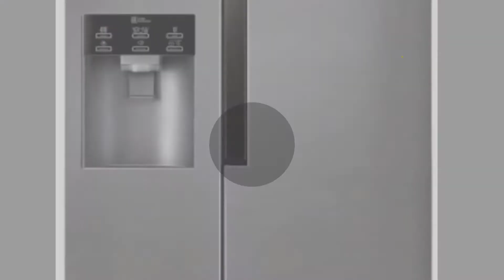Die Besten Kühlschränke Test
DIE 5: Besten Kühlschränke Test

1. Bomann VS 3171

2. Bosch KGE39AI40

3. Comfee SidebySide

4. LG Electronics GSL

5. Hisense RS670N4BC2